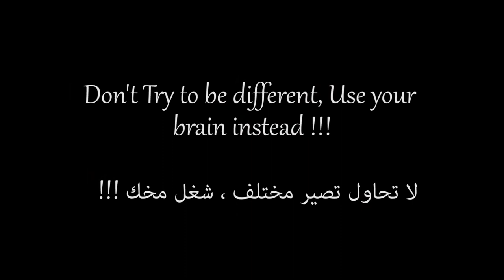Bottle Cap Challenge (Arabic Style) - تحدي القارورة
Cast: Mahmood Yasin Khan, Hussam Khan, Billal Arshad

DOP: Awais Rahman

Post Production: Black Cinema Productions